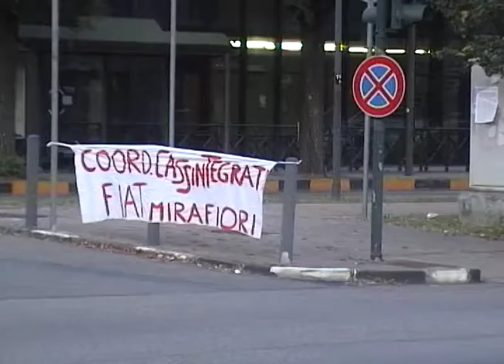Presidio Cassaintegrati Fiat Mirafiori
I lavoratori cassaintegrati della Fiat di Mirafiori iniziano un presidio contro le scelte aziendali di espulsione dei lavoratori.